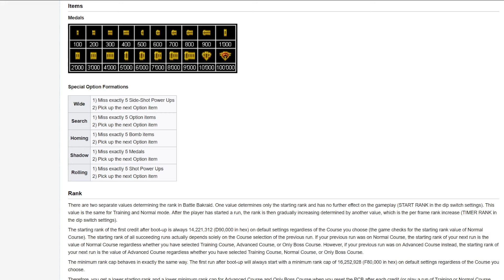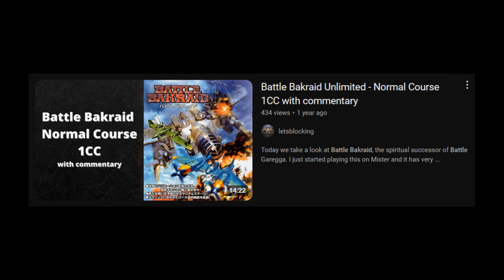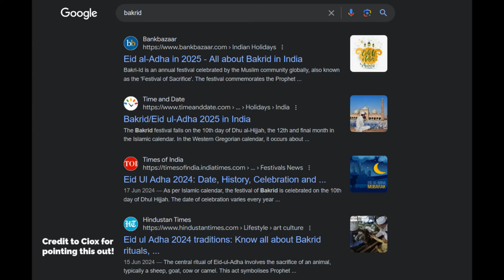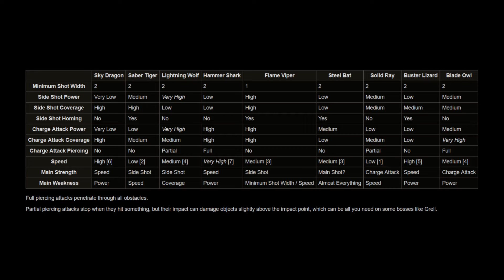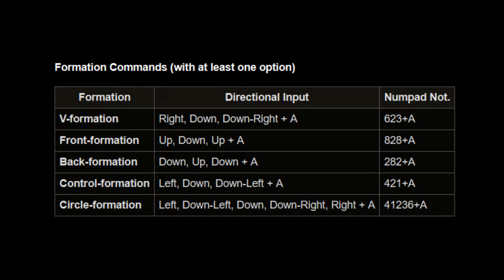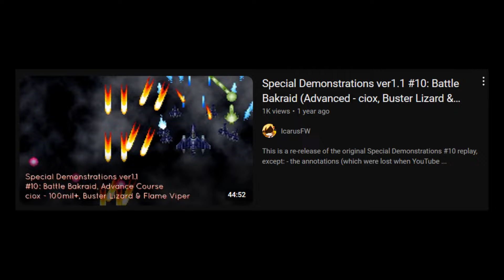How to 1CC Battle Bakraid – the Garegga Sequel You're Sleeping On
1 Credit Clear of Battle Bakraid (Advance Course), the third game in the Raizing / Shinobu Yagawa Bat trilogy that also includes Battle Garegga and Armed Police Batrider, played with Flame Viper C, and featuring a beginner's guide and full commentary.

00:00 Introduction to Bakraid
06:13 Tip 1 - take only what you need
06:32 Tip 2 - don't hoard lives
07:00 Tip 3 - be careful about bomb spam
07:24 Tip 4 - find your stage order
08:01 Tip 5 - use first half for rank control
08:24 Tip 6 - research the ships
08:50 Tip 7 - know the hidden commands
09:08 Tip 8 - know the special formations
09:39 Tip 9 - avoid formation commands
10:03 Tip 10 - score big on stage 1 boss
11:31 You are the ancient master

13:05 Stage 1 (Forest)
14:21 Stage 2 (Desert)
15:52 Stage 3 (Railroad)
17:05 Stage 4 (Seaside)
19:12 Stage 5 (Naval)
21:47 Stage 6 (Cloud)
25:10 Stage 7 (Valley)
28:03 Stage 8 (Empire)
30:37 Final Boss (Vampire)